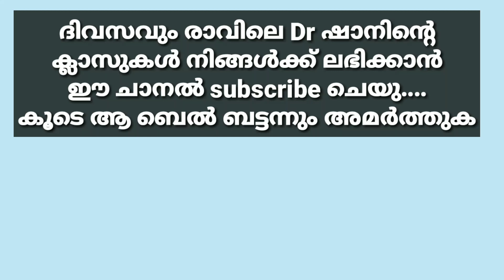ഒന്നിനെയും അമിതമായി സ്നേഹിക്കരുത് | Dr മുഹമ്മദ് ഷാൻ | Dr Muhammed shan